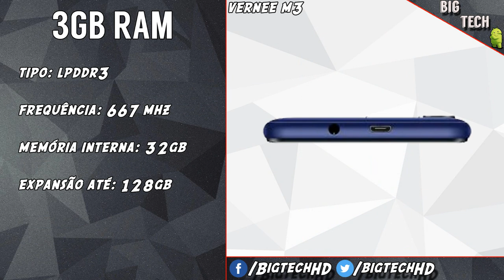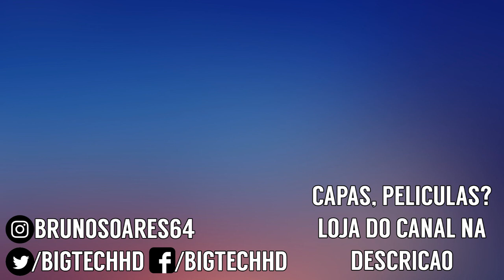Vernee M3 PT-BR | Lançamento tímido da Vernee, 3GB de RAM 32GB de Rom ! | BigTech